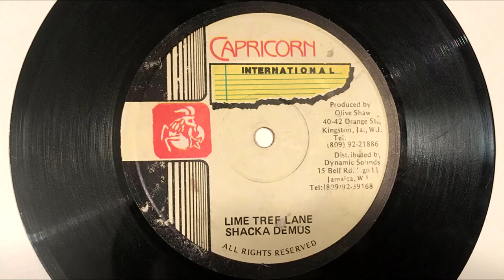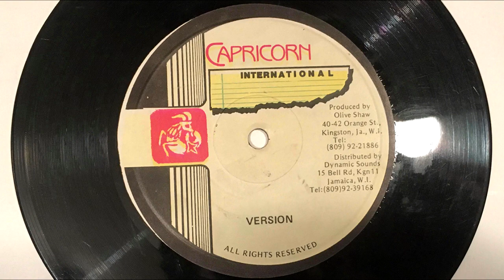Chaka Demus - Lime tree lane + Version